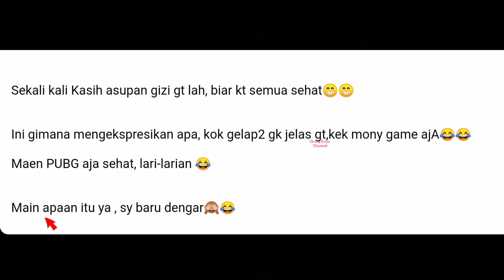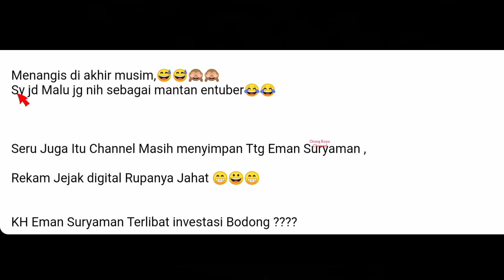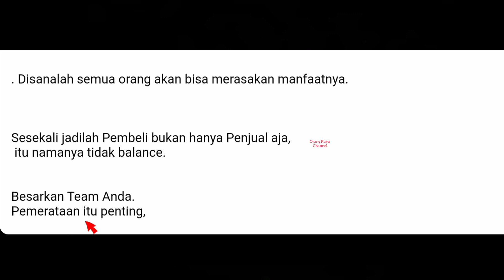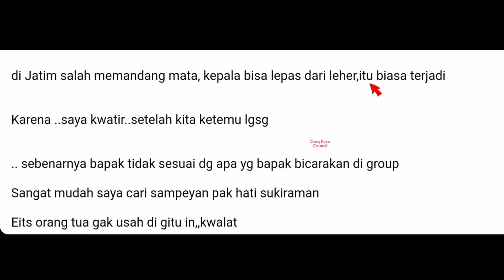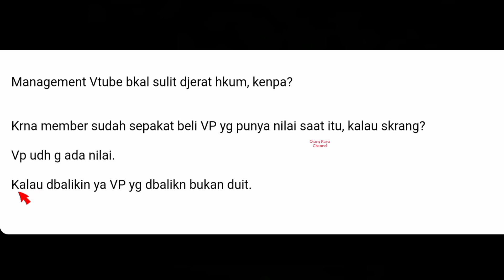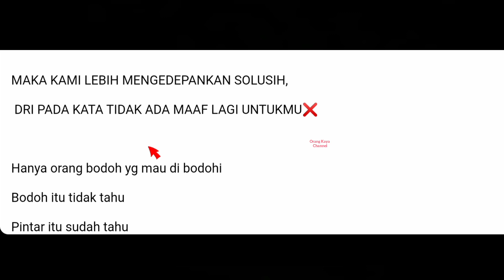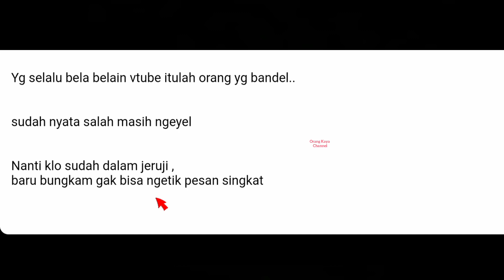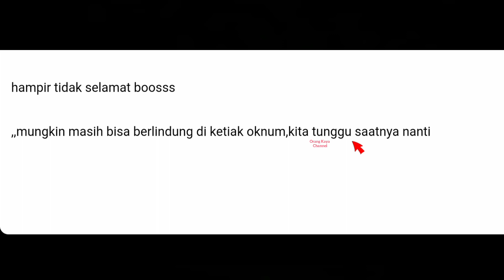UPDATE VTUBE EDISI 16 JULI || VTUBE SUDAH DIRANCANG KEBAL HUKUM, WAJAR KASUS VTUBE GAK KELAR KELAR !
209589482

vtuber id
vtuber live
vtuber toxic
vtuber minecraft
vtuber sub indo
vtuber id
vtuber indo
vtube terkini
orang kaya channel
orang kaya
orangkaya
Vtube on,info valid vtube,vtube on 2022,info vtube 2022,info vtube on terbaru,terbaru info vtube,terbaru info vtube 2022, vtuber,vtube On
vtuber,aplikasi penghasil uang,aplikasi digital, asset digital,vp,view point,vtube indonesia, ecommerce,token,crypto,vp,ft,haters,beneficial ownership,BO,apk,life style